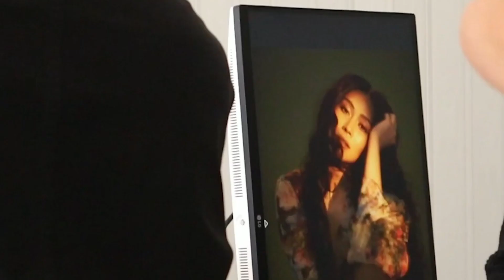SarahG BTS📸 Part1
Ctto📸
Please Stream&Purchase Sarah Geronimo newest single, DATI-DATI.

Available on All Music Social Media Platform.